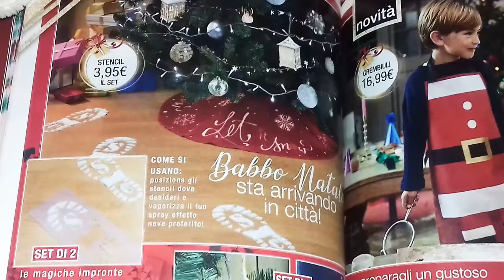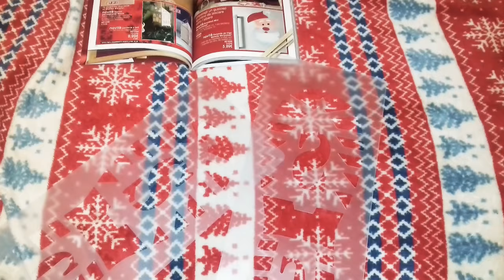Stencil impronte di Babbo Natale avon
Posizionare gli stencil  sul pavimento ,con una bomboletta a spray di neve finta spruzzate sulle parti forate .Poi sollevare gli stencil  delicatamente.